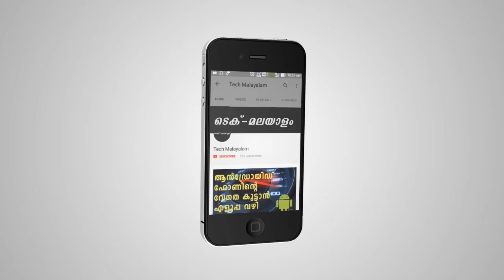വ്യാജ വാർത്തകൾ എങ്ങനെ തിരിച്ചറിയാം | Fake News Recognition